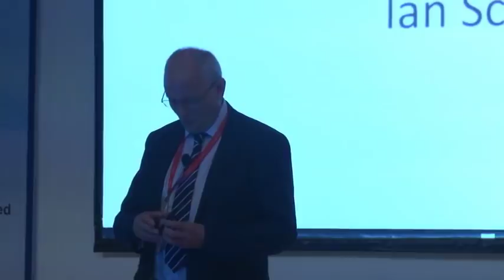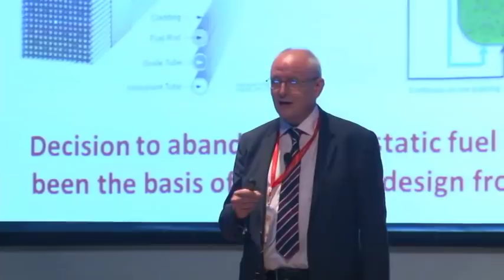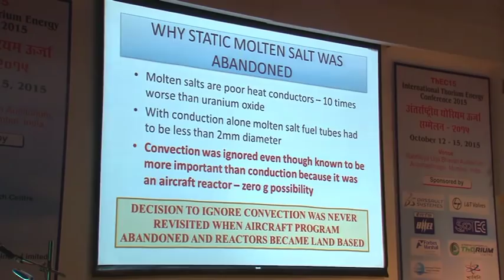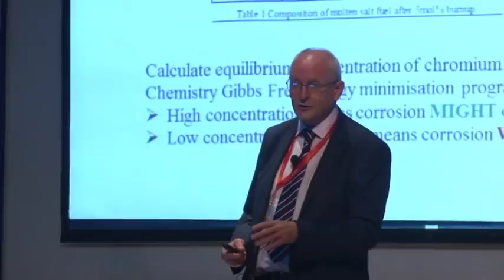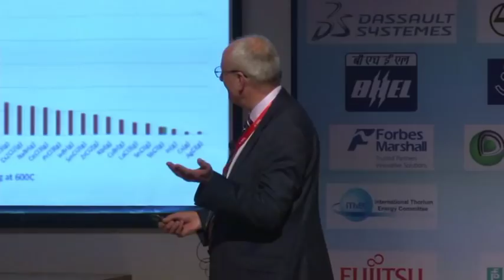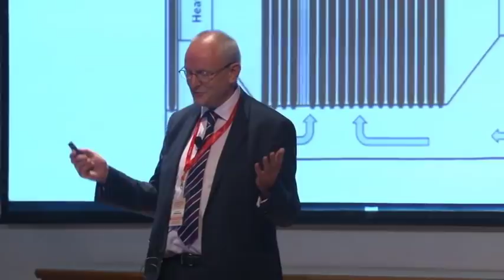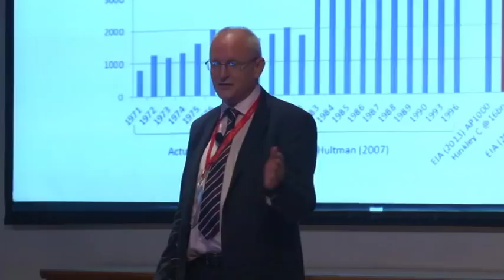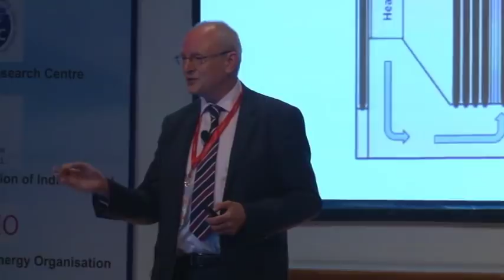Static Fuel Molten Salt Reactors ‐ Simpler, Cheaper and Safer by Ian Scott at ThEC15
Static Fuel Molten Salt Reactors ‐ Simpler, Cheaper and Safer
Scott, founder Moltex Energy, UK
Thorium Energy Conference 2015